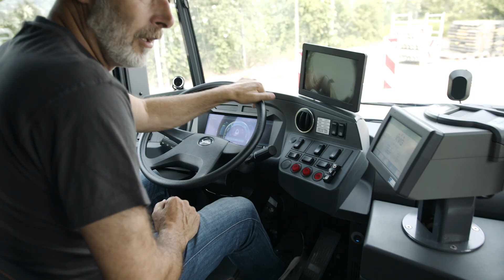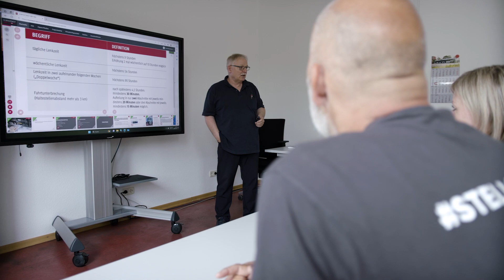Stelldichein mit York bei der Kieler Verkehrsgesellschaft KVG | Folge 32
In der neuen Folge Stelldichein mit York begibt sich der vielseitig begabte Praktikant „on the road“! Mit seiner obligatorischen Pünktlichkeit fährt York in seinem Tagespraktikum als Busfahrer bei der Kieler Verkehrsgesellschaft KVG schon mal gut, doch welche Eigenschaften sind in dem Job noch wichtig und was macht die KVG als Arbeitgeber aus? Yorks Probearbeitstag gibt authentische Einblicke in die Aufgaben eines Busfahrers. Der Tausendsassa darf einen Bus auf Funktionstüchtigkeit prüfen, die KVG-Werkstatt besichtigen, seine erste Fahrstunde absolvieren sowie dem Theorieunterricht in der hauseigenen Fahrschule beiwohnen. Im persönlichen Austausch mit Mitarbeitern lenkt York das Gespräch auf relevante Themen wie Schichtdienst, Tarifvertrag und Mitarbeiterbenefits.

– Social Media –